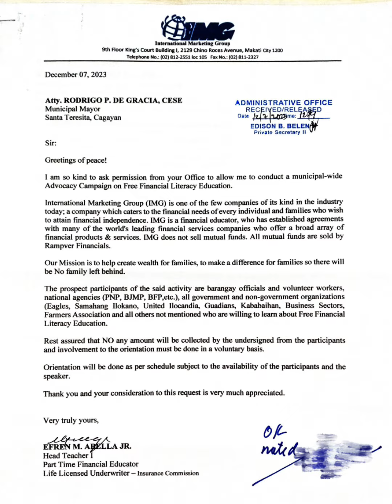VILLA, STA. TERESITA BRGY. OFFICIALS AND VOLUNTEER WORKERS FREE FINANCIAL LITERACY EDUCATION